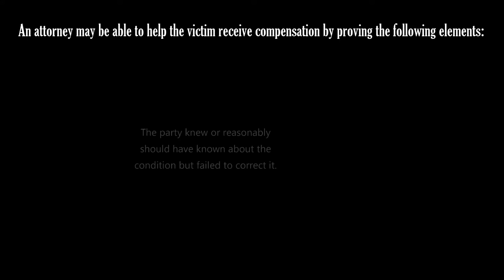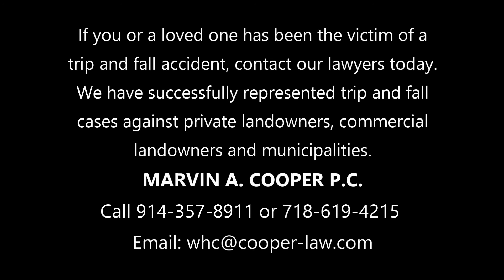Trip and Fall Accident- Proving Liability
A trip and fall accident happens when a hazardous condition or an object causes a person to trip and fall down. The victim may be able to recover compensation for the injuries and damages with the help of an attorney.

If you or a loved one has been the victim of a trip and fall accident, contact the experienced trip and fall lawyers at Marvin A. Cooper, P.C. today.